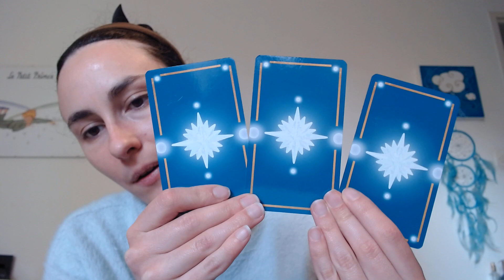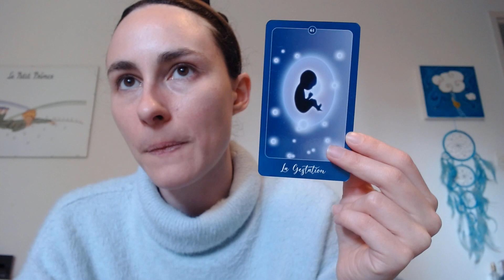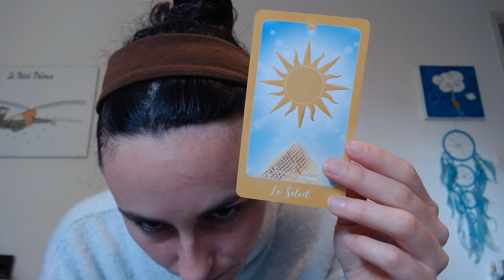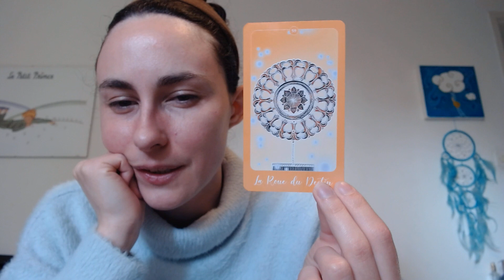L' oracle de l'éveil intuitif répond à vos questions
Concentrez-vous sur une question que vous aimeriez poser à l'oracle. Choisissez entre le numéro 1, 2 ou 3 et découvrez les cartes et leurs messages pour vous dans la vidéo.
Carte 1 à 00:35
Carte 2 à 02:09
Carte 3 à 03:15